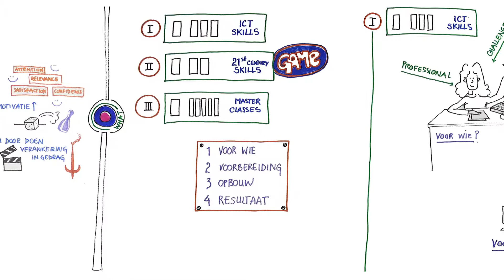rabobank concept 1